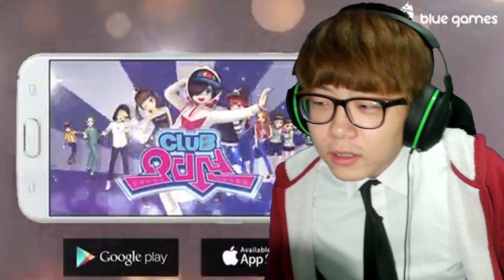왈도쿤도 달린다!! 도티님으로 잠뜰,테드를 뛰어넘어라!!│샌드박스 런 - SANDBOX RUN - '왈도쿤'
샌드박스 크리에이터분들과의 신나는 달리기 시합!
귀여운 크리에이터분들 직접 움직여보세요!
시바개 귀여웡
샌드박스 런 다운로드【 SANDBOX RUN DOWNLOAD 】

★매일 7시에 왈도쿤 채널에 영상이 올라옵니다!